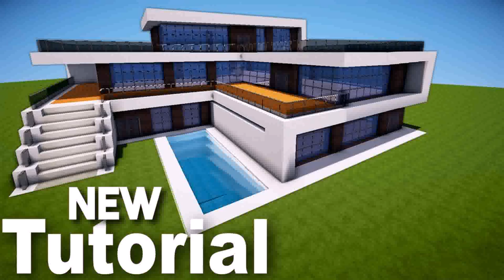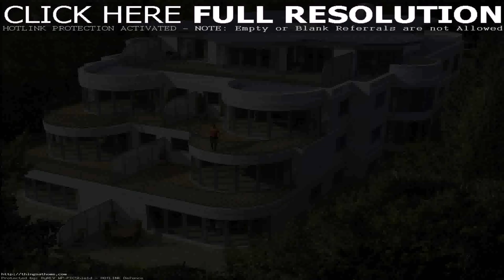Best House Design For Minecraft (see description) (see description)